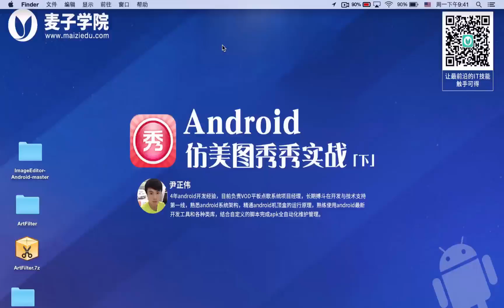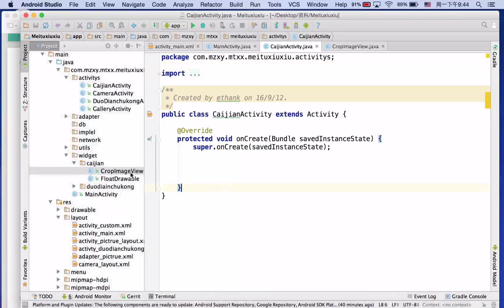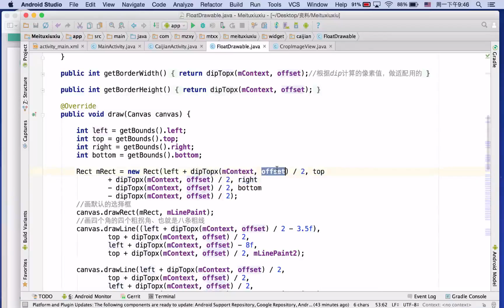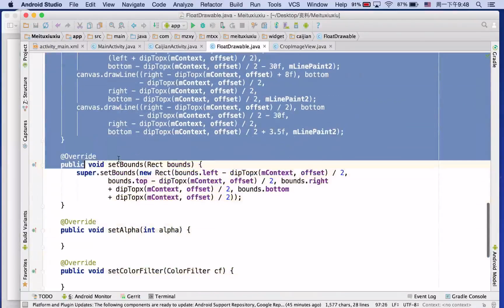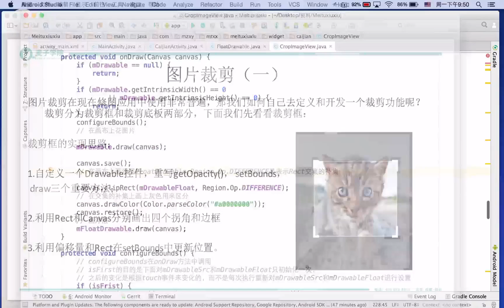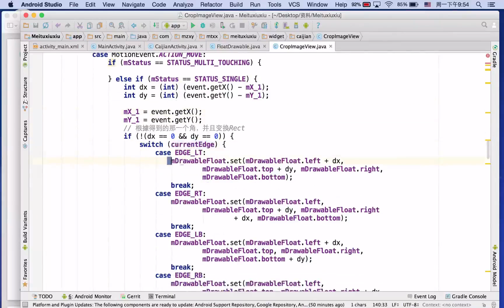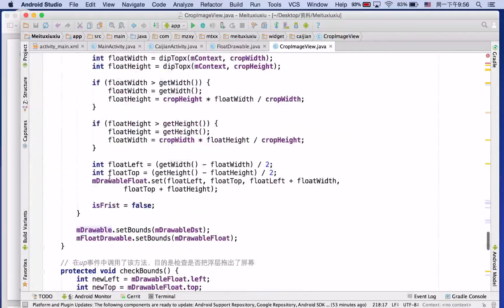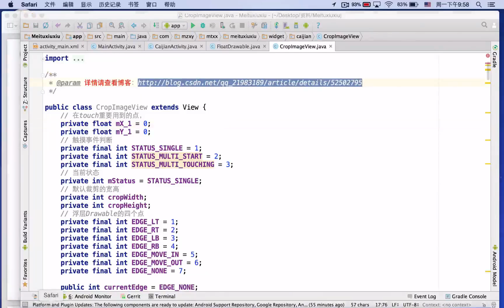7 图片裁剪一